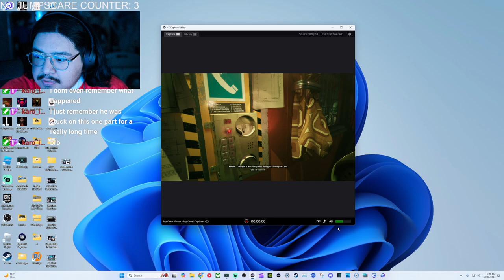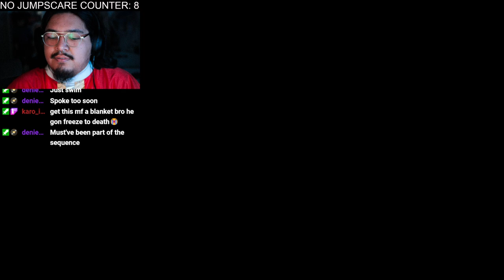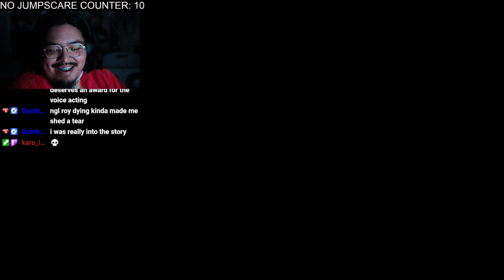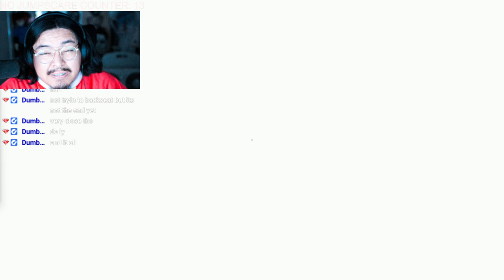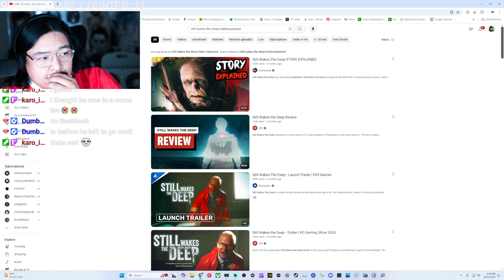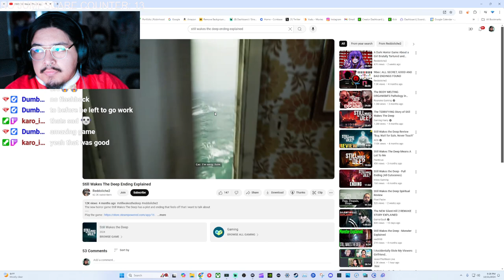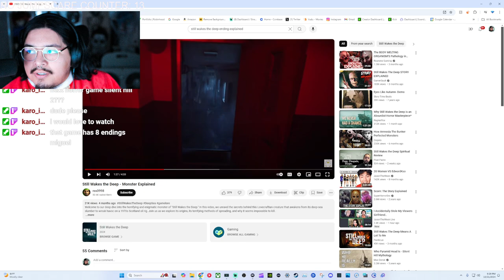FINALE STILL WAKES DEEP